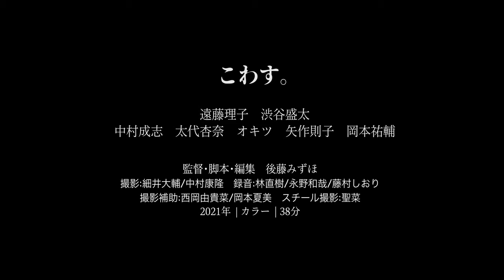【第32回東京学生映画祭】『こわす。』（監督：後藤みずほ）予告編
Bプログラム 10/20 16:25 渋谷ユーロライブにて上映

『こわす。』
監督：後藤みずほ

"実家のクリーニング屋をほぼ一人で切り盛りし、自分の気持ちを人に言えない少女、永子。家の近くの
河原でひっそりと物を壊すことで、心のバランスを保っていた。
ある日、男が店に持ってきたジャケットの中に自分が壊した物の写真が入っており.
「綺麗だと思って。」それを聞いた永子は意気揚々と物を壊し始める。"